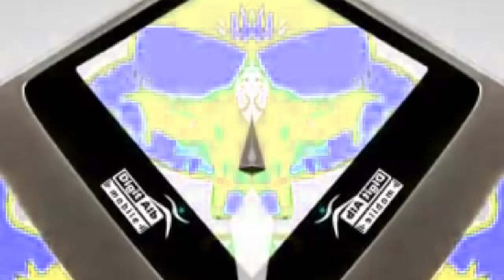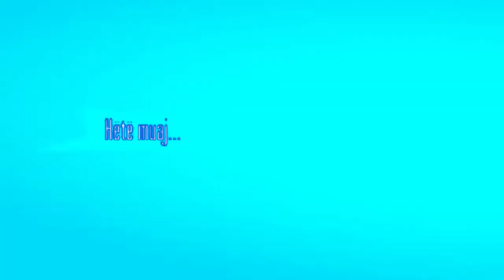REQUESTED | Digitalb Mobile Po Vjen Në Pranverë Effects | Inspired By Preview 2 V17 Effects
Requested By @Kingofpublicity